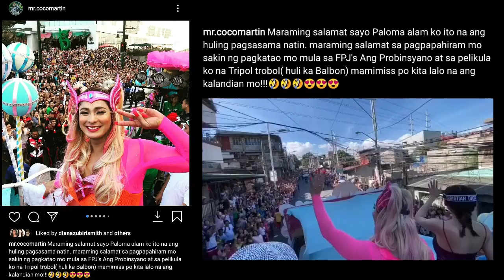PALOMA (Coco Martin) PINAGKAGULUHAN sa MMFF 2019 Parade of Stars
Madaming fans at mga nanood ng 2019 Metro Manila Film Festival Parade of Stars ang naaliw at natuwa sa character na pinortray ni Coco Martin bilang PALOMA. Unang lumabas ang character ni Coco na si PALOMA sa TV Series na FPJ Ang Probinsyano.